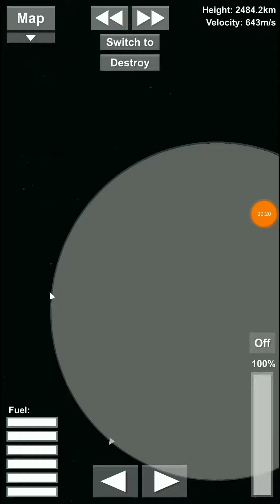Space Flight Simulator Lunar Orbit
Positioned in the lowest orbit I could possibly achieve around Earth's moon in Space Flight Simulator. performed the interstellar "high-five".